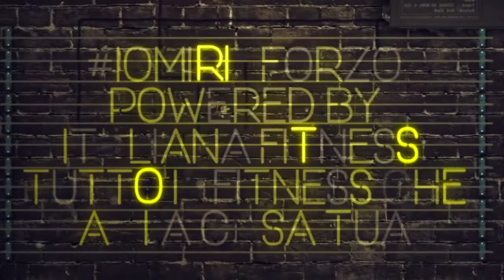SOCIAL DANCE - Ignazio Failla - Lezione 18 di IOMIRINFORZO - POWERED by ITALIANA FITNESS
Ciao, sono Ignazio, istruttore di social Dance di Italiana Fitness. Che faccio durante la mia lezione? Ti distraggo da ciò a cui non vuoi pensare. Ci riesco? Beh si, dai e sicuramente ci provo. Sai o non sai ballare, non importa. Nella social dance fatta alla mia maniera, troverai modo di divertirti lo stesso. E quando il ballo non lo sai, canti. Scommettiamo?